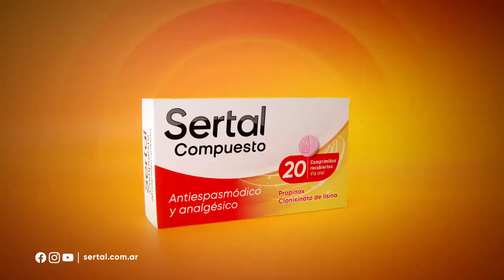“Ser vos”, la nueva campaña de Sertal Compuesto creada por ADN Comunicación